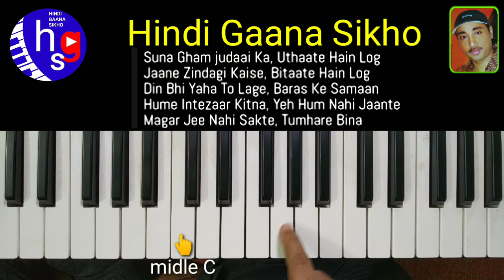Humme Tumse Pyaar Kitna | Kishore Kumar | Piano Tutorial | Hindi Gaana Sikho | Likhan Maharaj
Hindi song tutorial